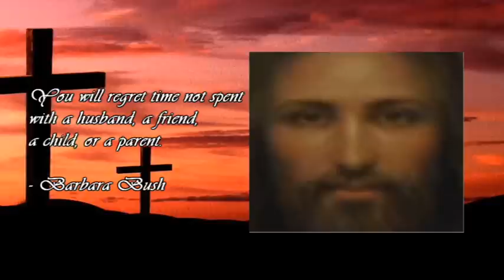NoyTube Holy Week Quote 2011 (Maundy Thursday)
This is the first ever upload on Holy Week. Enjoy!!!